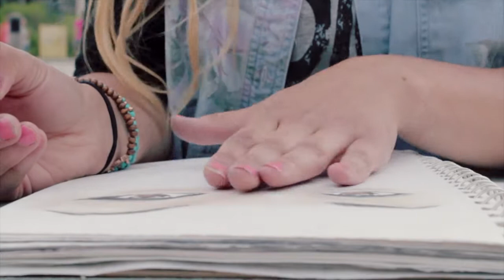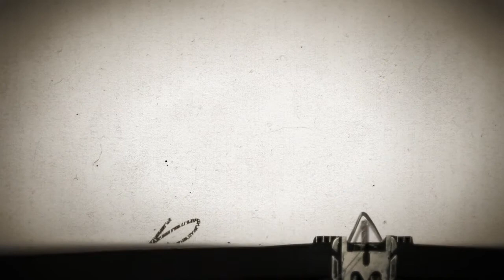Captivating Echoes - Artist Spotlight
Everything that we create, is just an echo...A reflection of what God has created himself.

Julia Kuzmenko is a 19 y/o visual artist from Portland, Oregon